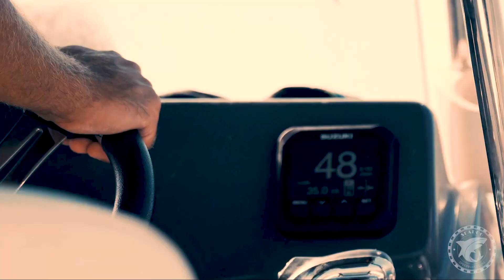Sea Dog speed boat tours - Kotor, Montenegro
Come and join us this summer!